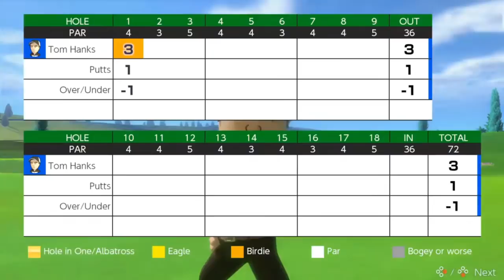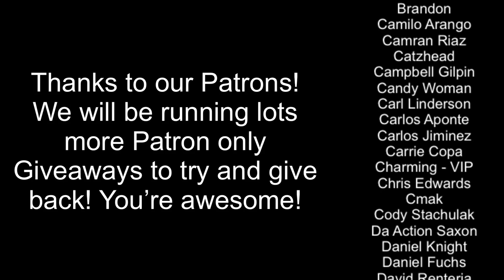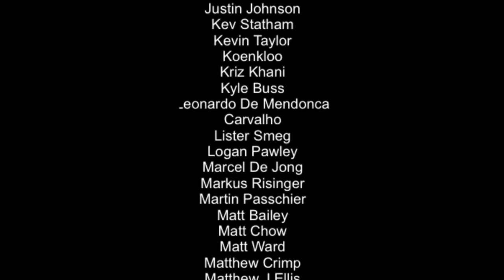Mario Golf: Super Rush Nintendo Switch Review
There hasn't been a Mario Golf game since 2014 and hasn't been a home console version since 2003 on the Gamecube. Mario Golf Super Rush is now available on the Nintendo Switch though, is this one worth picking up? Well, let's find out.

Happy Gaming
Mark & Glen
SwitchUp